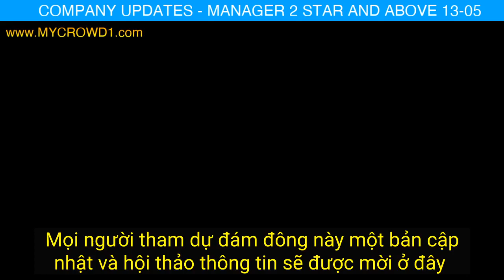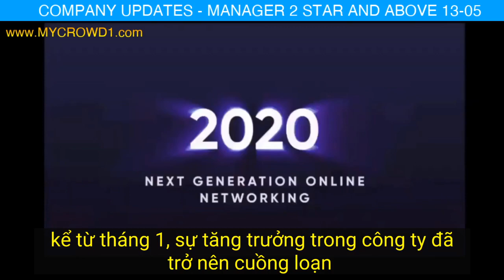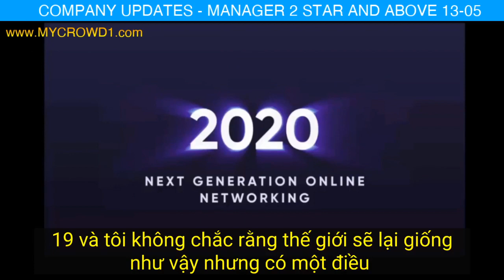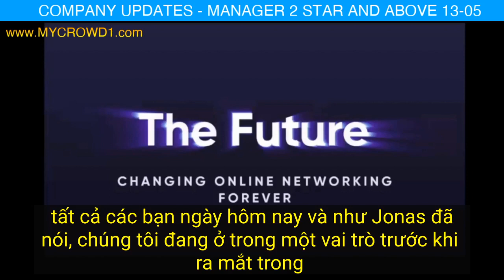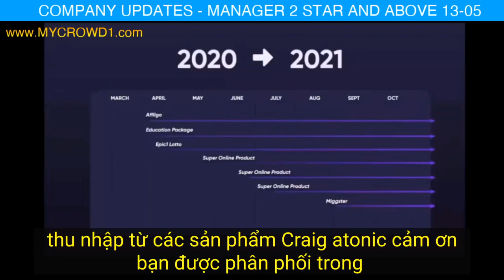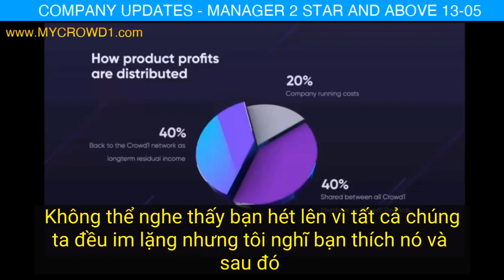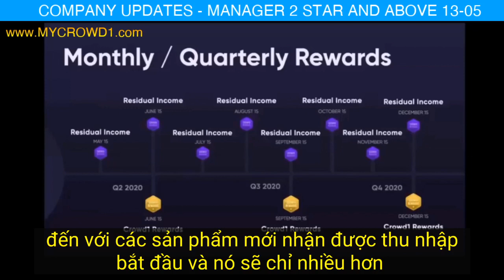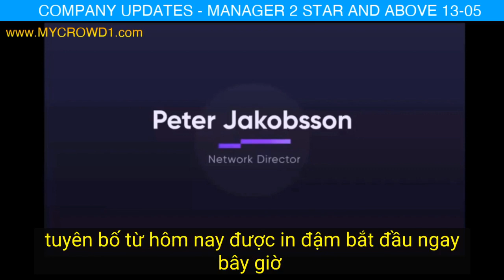🌏 CROWD1- CUỘC HỌP CÔNG BỐ QUAN TRỌNG CHO QUẢN LÝ 2 SAO TRỞ LÊN